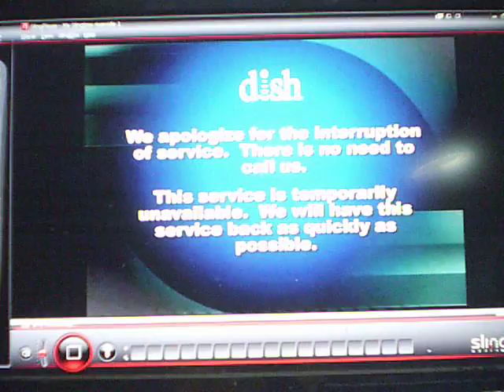ktla5 is off air on dish network 6612.AVI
ktla5 is off air on dish 6/6/12